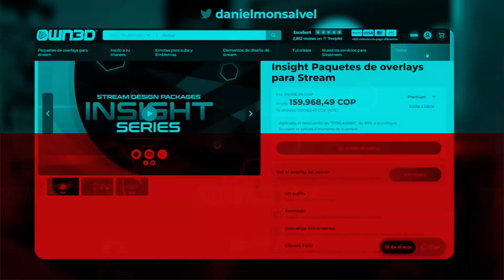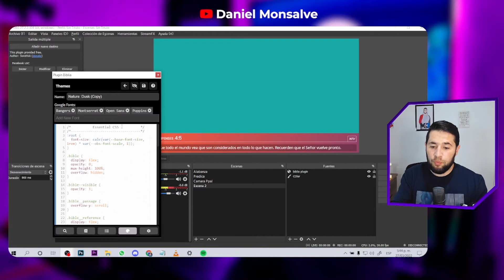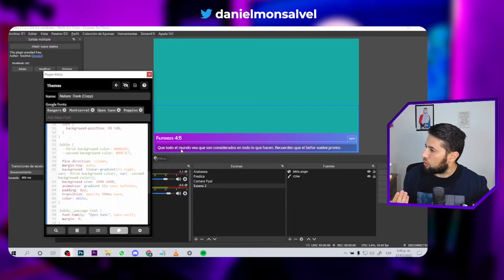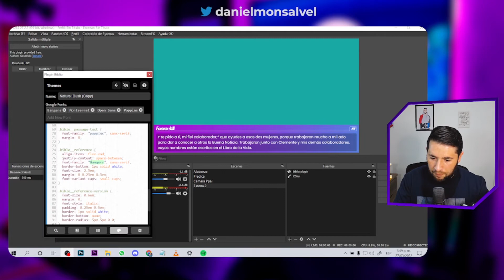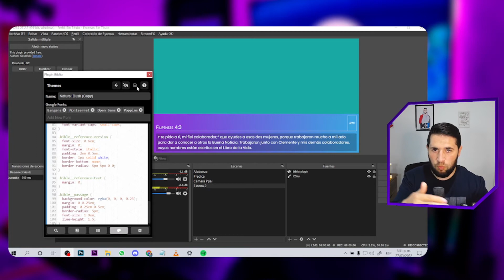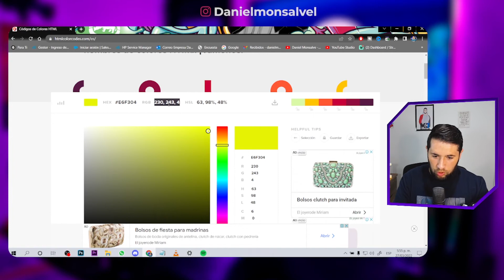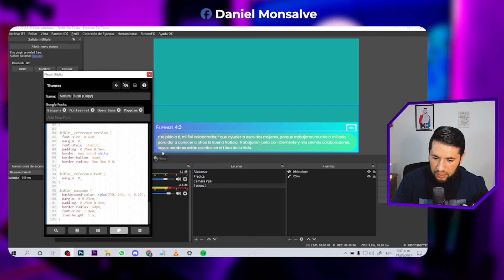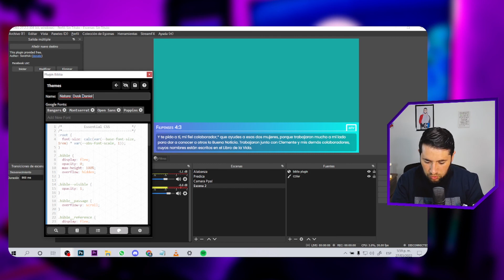Como MODIFICAR los TEMAS del COMPLEMENTO de la BIBLIA en OBS | Mostrar la BIBLIA en OBS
Super video, de cómo modificar el código Css de los temas del plugin biblia en OBS, vale la pena intentarlo y personalizar a tu gusto estos plugin´s que son una maravilla.

Espero que este video sea de su agrado.

Te invito para que te unas a nuestros grupos, donde encontraras ayuda a tu pregunta o inquietud:

🔗LINK'S MENCIONADOS 🔗

⏰ TIEMPOS ⏰
00:00 INTRO
00:59 PATROCINADOR DEL CANAL
02:12 PLUGIN BIBLIA EN OBS
03:13 COMO PERSONALIZAR EL TEMA DEL PLUGIN
15:28  PRE CIERRE
15:51 FINAL

Y Apenas ingreses a este grupo escribe que vienes del Canal de Daniel Monsalve jajajaja; Upaleee…

▬▬⬇️ TEMA DEL DIA ✅▬▬

Como MODIFICAR los TEMAS del PLUGIN BIBLIA en OBS | Mostrar la BIBLIA en OBS

Te invito para que sigas este gran canal de Vexento, allí descargo la música de fondo para mis videos